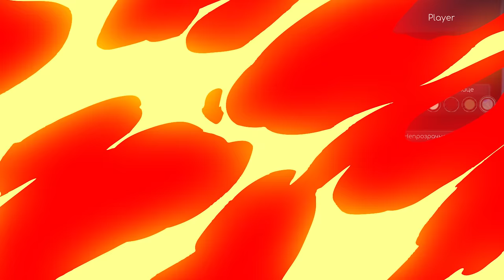ПОЕЗД ПУСТОТЫ Voidtrain